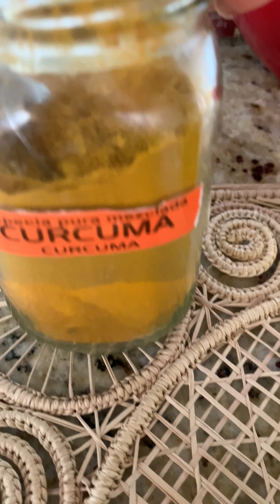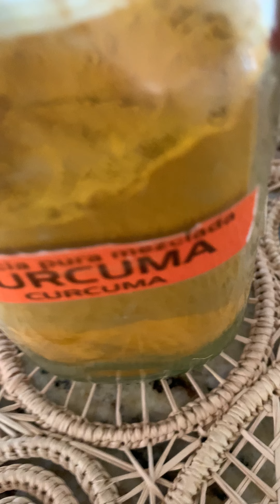La salud está en nuestra alimentación y nuestra mentalidad 🙏🏻❤️💫